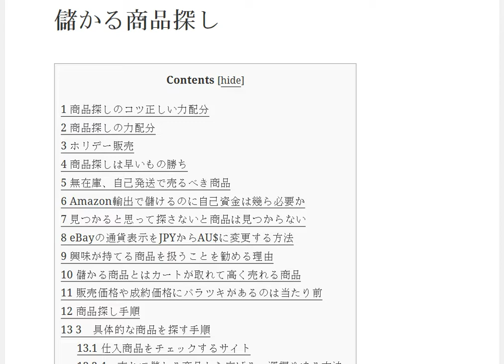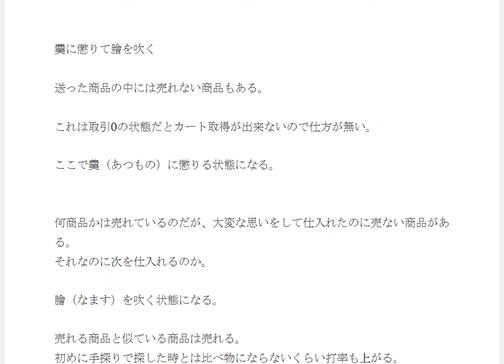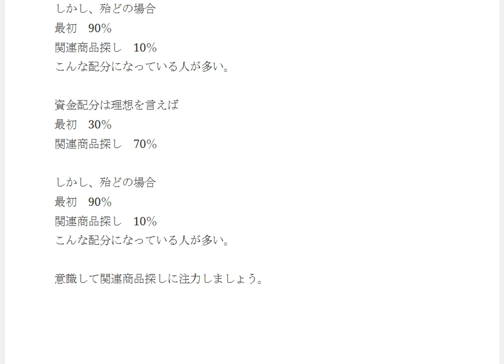輸出する商品探しのコツ正しい力配分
1日10分で月10万円を稼ぐ! Amazon輸出ビジネスがわかる本　出版社:ソシム (2013/11/22)